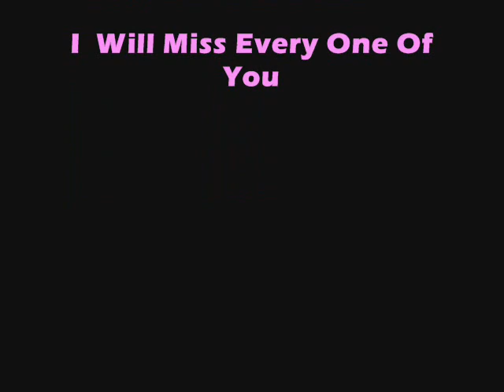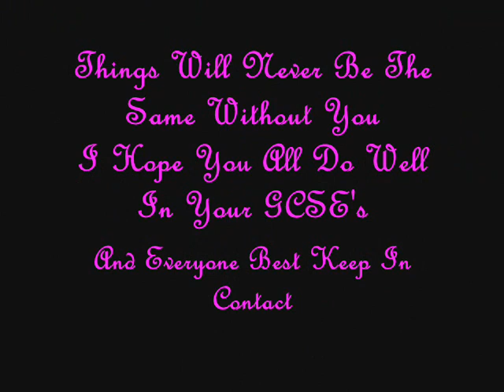Fairfield High School